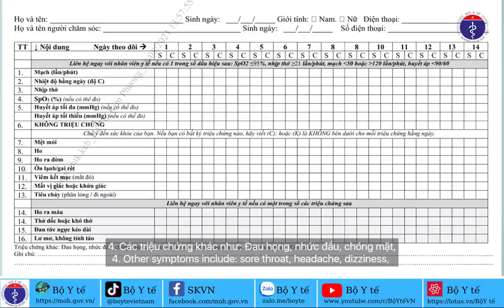HƯỚNG DẪN CÁCH THEO DÕI CÁC TRIỆU CHỨNG COVID 19 TẠI NHÀ